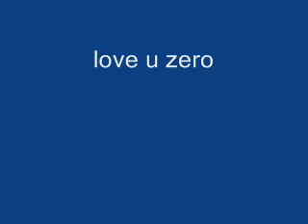this is the real me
READ
ya i kno not so beautful but it dosent matter anymore